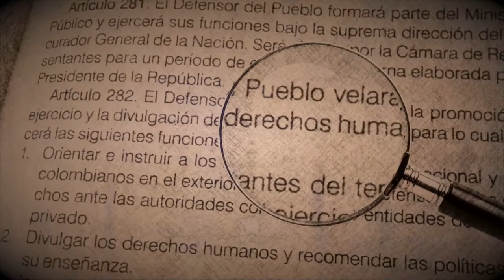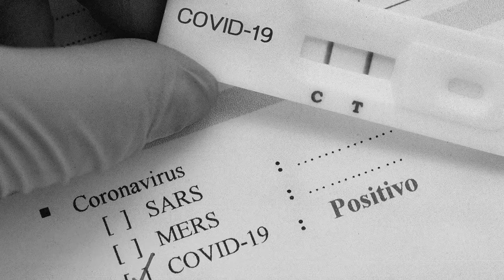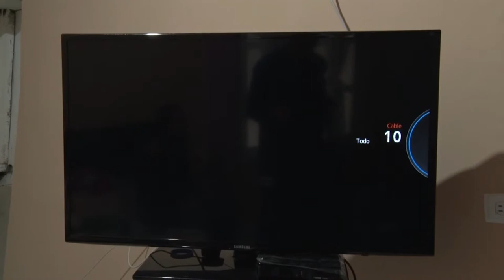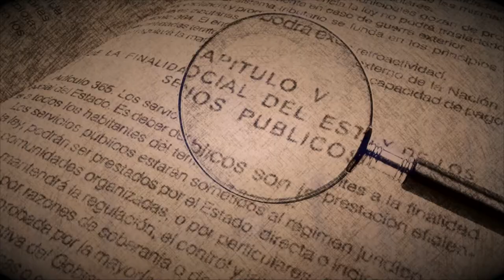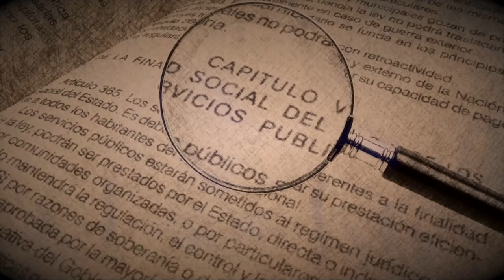03 DE OCTUBRE 2021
Tema: Publicidad engañosa